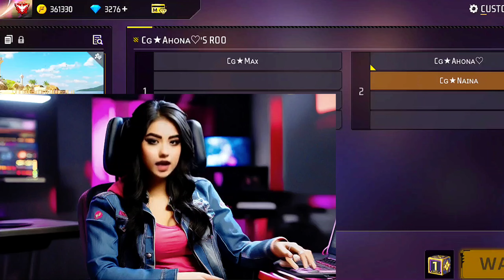CG GIRLS😽VS CG BOYS 😎 || BEST 2 VS 2 GAMEPLAY💪FREE FIRE INDIA || Chidiya Gaming 2 VS 2 With Boys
🔰SOCIAL MEDIA🔰

🎮 IGN :- Cɢ★Nᴀɪɴᴀ 🇮🇳
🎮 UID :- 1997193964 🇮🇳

free fire
girls vs boys free fire
free fire girls
free diamond in free fire
1 vs 6 free fire
free fire girl versus boy
Cg boys vs cg girls
Free fire girl vs boy custom
Chidiya gaming
Cg Naina
Chidiya gaming funny custom
4 vs 4 with boys
girl vs boys best gameplay
Best girl vs boys free fire

🥰 Tags Ignore✋

💖Thanks 4 Watch It. ||